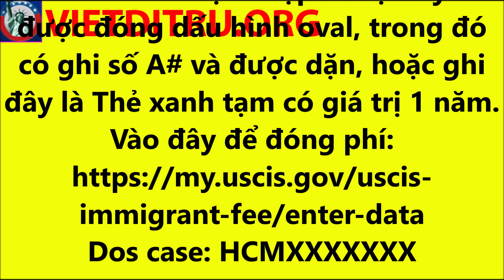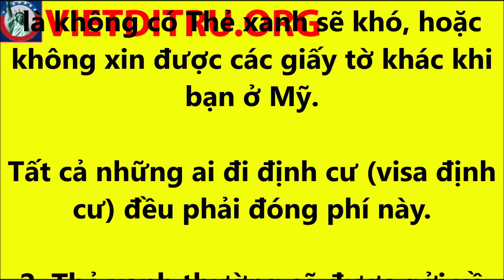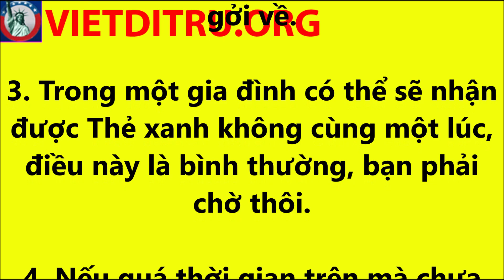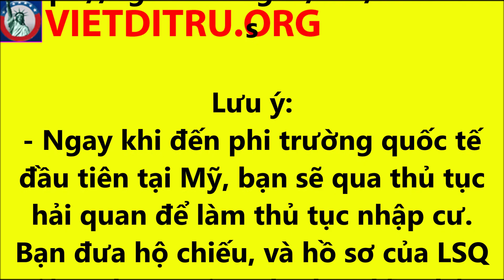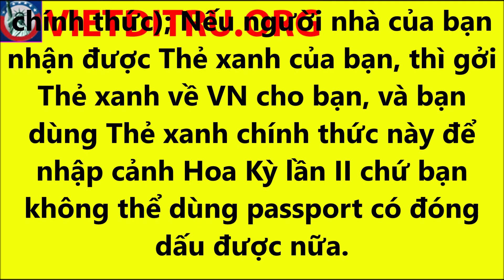ĐÓNG PHÍ NHẬP CƯ VÀ NHỮNG VẤN ĐỀ LIÊN QUAN THẺ XANH !!!